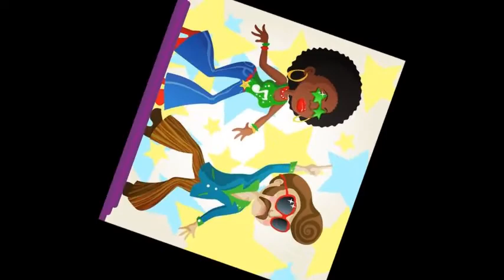GENE FARROW - HEY YOU SHOULD BE DANCING (7" VERSION)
DISCO MUSIC ,,, LA MUSICA PUBLICADA AQUI , SE HACE CON LA INTENCION DE DIVERTIR SOLAMENTE , SIN FINES DE LUCRO Y SIN VIOLAR LOS DERECHOS DE AUTOR ,  GRACIAS POR SUSCRIBIRSE Y PERMANECER AQUI EN MI CANAL  !!